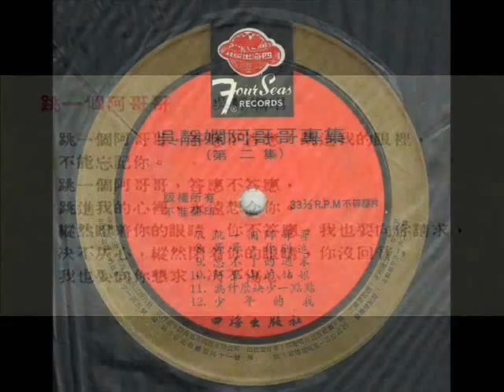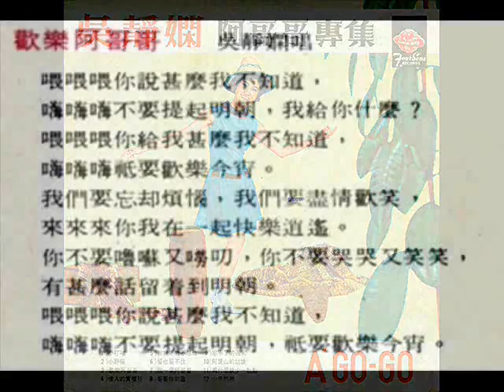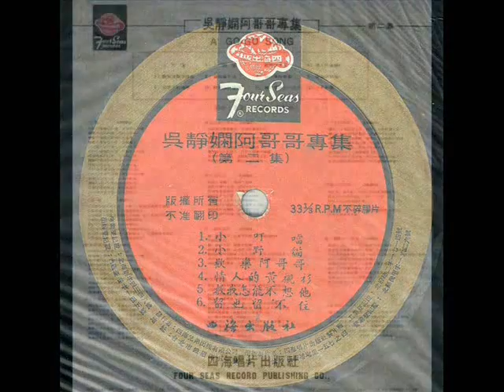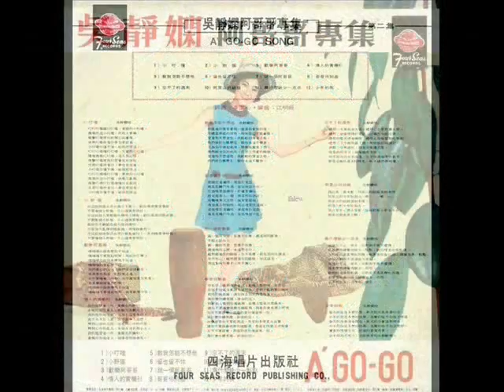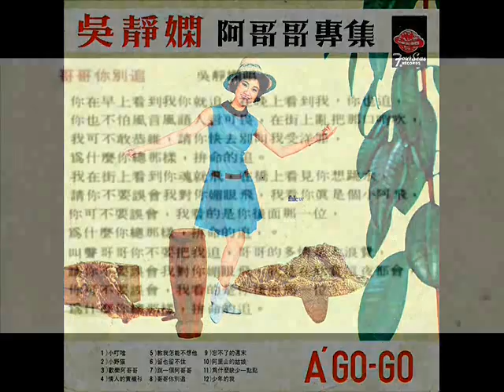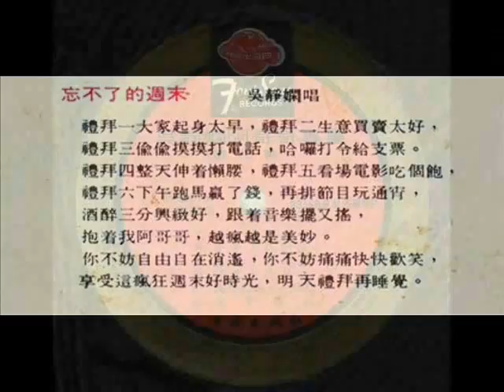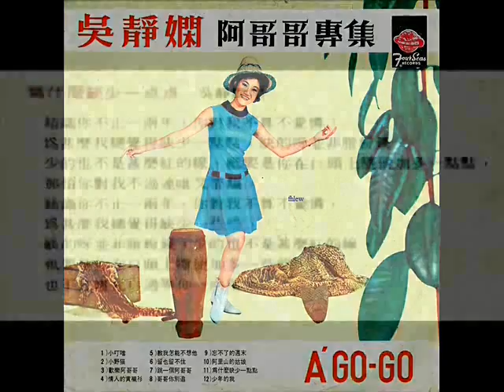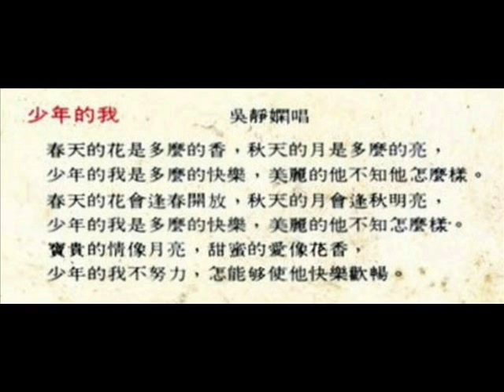1968年 吴静娴 -「A' Go-Go 阿哥哥 - 第二集」专辑 (12首)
吴静娴（1948年－至今），台湾女演员、女歌手，祖籍安徽省合肥市肥东县，毕业于国立冈山高中。

吴静娴  - 有「抒情歌后」之稱的吴静娴，是1945年生于安徽省合肥市肥东湖滨乡，两岁时随父母去台湾。祖父吴佩之当年以威海水师学堂第一名的成绩进入北洋海军。1901年任保定陆军大学教育长，民国时担任过海军代总长。17岁高中毕业后，凭着对歌唱的兴趣和天赋闯入台湾歌坛，1966年参加正声广播公司举办的全省国语流行歌曲歌唱比赛与姚苏蓉并列冠军，1969年25岁时荣膺台湾「十大歌星」榜首，70年又入选香港「十大歌星」，巡演于日、新、马及欧、美、加等国。1983年参演「星星知我心」，于翌年获金钟奖「最佳女主角」奖。

吴静娴 ‎– A' Go-Go 阿哥哥专集 [第二集]
Label: Four Seas Records ‎(四海唱片) – none
Format: Vinyl, LP, Album
Country: Taiwan
Released: 1967

Tracklist :-

A1 小叮当
A2 小野猫
A3 欢乐阿哥哥
A4 情人的黄衬衫
A5 教我怎能不想他
A6 留也留不住
B1 跳一个阿哥哥
B2 哥哥你别追
B3 忘不了的周末
B4 阿里山的姑娘
B5 为什么缺少一点点
B6 少年的我

Notes
Arranged by : 江明旺 (Jiang Ming Wan)
Songs Lyrics by : 李洁心 (Li Jie Xin)
Sung in Chinese~Mandarin